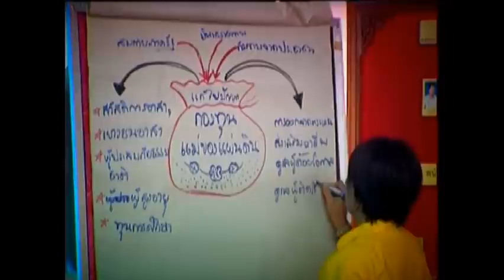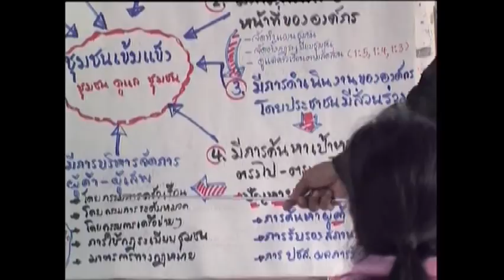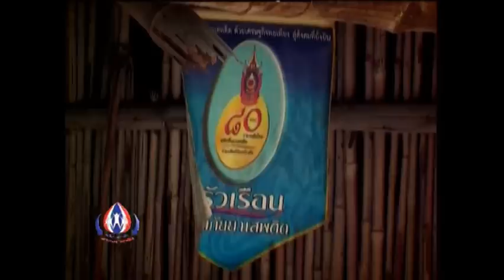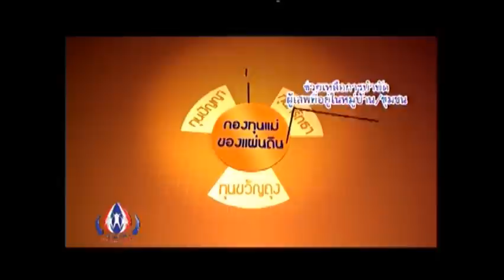สารคดีกองทุนแม่ของแผ่นดิน 2